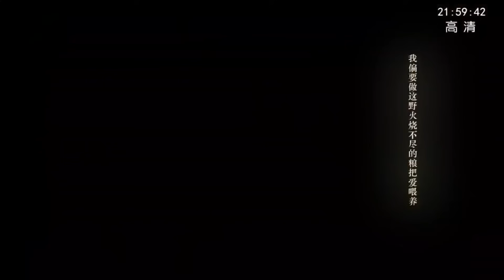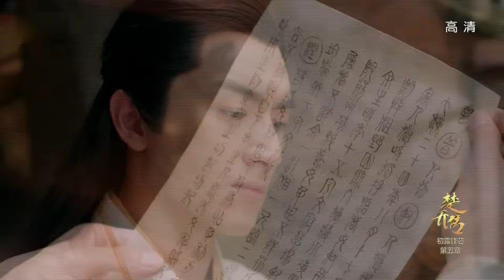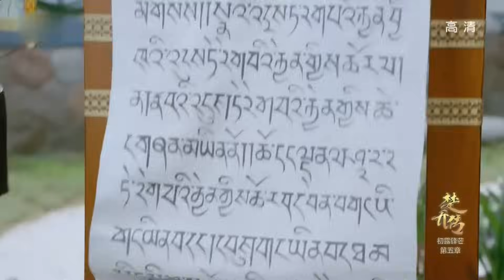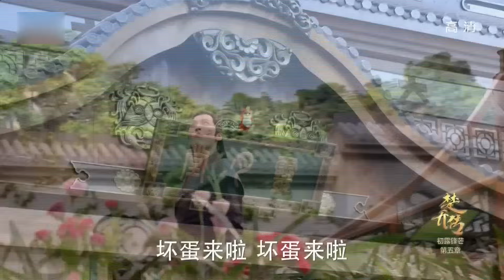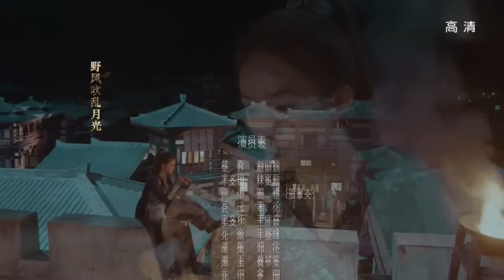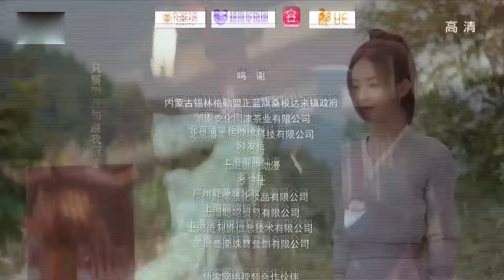【Multi-sub】 楚乔传 | Princess Agents【先行版】| EP5 | 赵丽颖/林更新/窦骁/李沁 主演